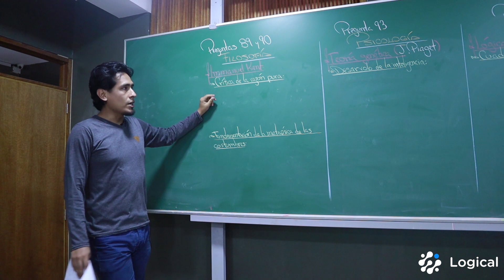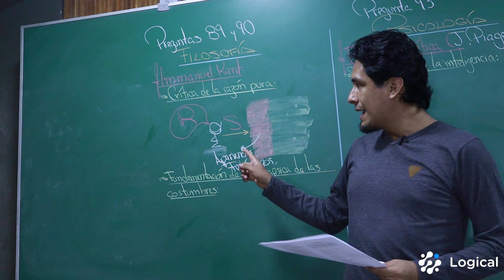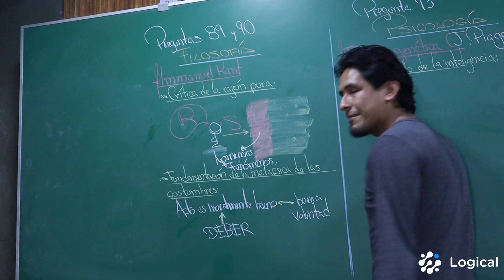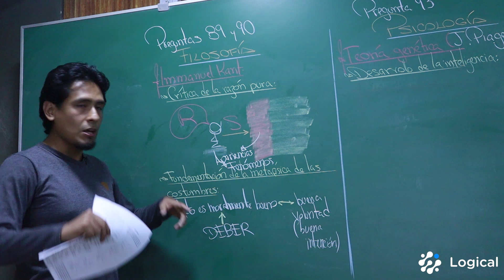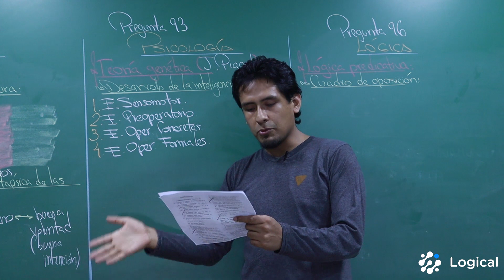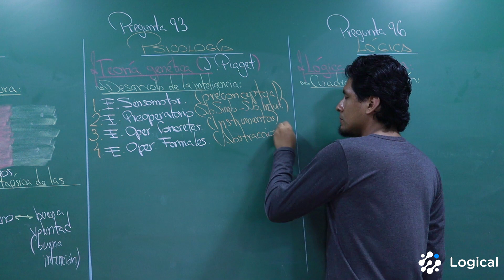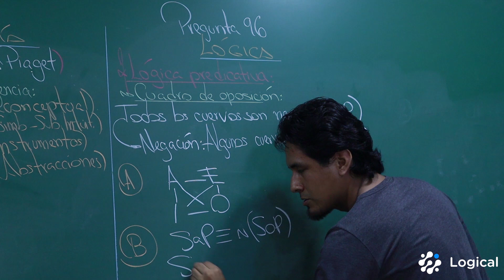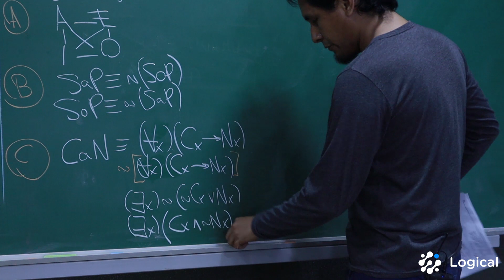Solucionario | UNI 2020 - 1 [Filo, psico y lógica]